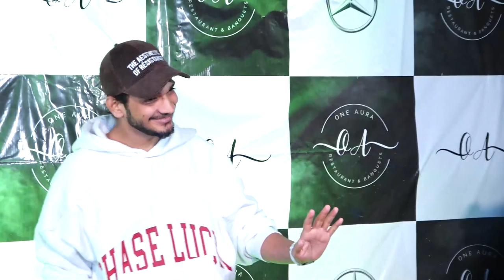BIGG BOSS 17 CONTESTANT JIGNA VORA HOST HER BIRTHDAY PARTY 05